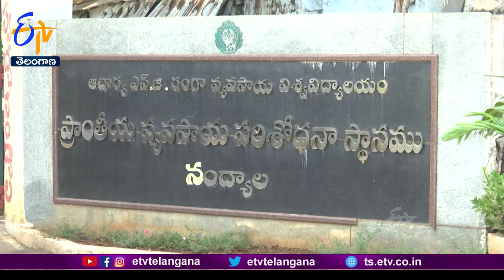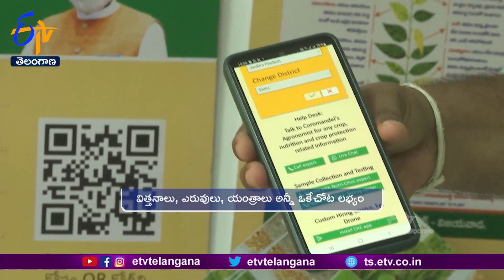అన్నదాత | 15th October 2023 | Annadata | Full Bulletin | ETV Telangana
శనగ సాగులో మేలైన యాజమాన్యం
Bengal Gram Varieties & Farming ‍‌Tips
టర్కీ కోళ్ల పెంపకంలో మెళకువలు
Tips for Turkey Fowl Farming
కిసాన్ సమృద్ధి కేంద్రాల సేవలపై రైతులకు అవగాహన
Functioning of Kisan Samruddhi Kendra at Eluru